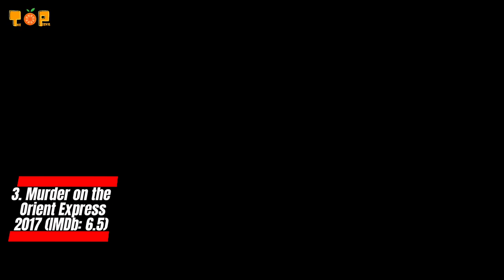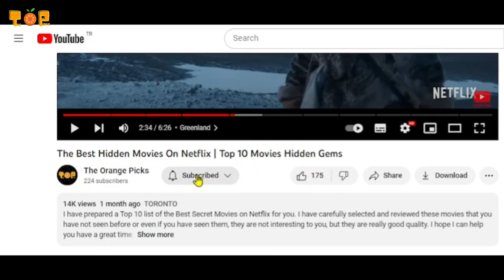Top 10 Best Free Movies To Watch NOW! Amazon's Free Movies Are So Good!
In this best movies for free video I have listed the top 10 movies you can watch for free on freevee. You can find movies of all genres, from action to comedy, thriller to drama. Moreover, with freevee you can watch movies anytime, anywhere. Bring the joy of cinema to your home with Freevee!